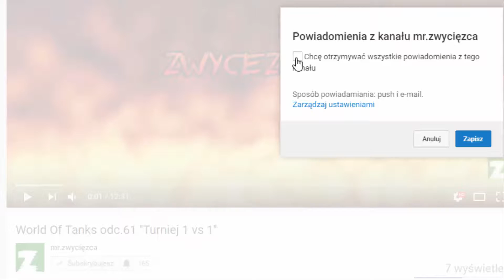Need For Speed The Run #4 ''Mocno się wnerwiłem ''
CZYTAJ OPIS.
World of Tanks,   klan E_SQD  rekrutuje aktywnych graczy. Dalsza rekrutacja odbywa się na TS :  eu162.ts3.cloud:20111  gracz: kacperino_2013.  Na TS ten sam nick co w grze.  Zapraszam, kacperino_2013.